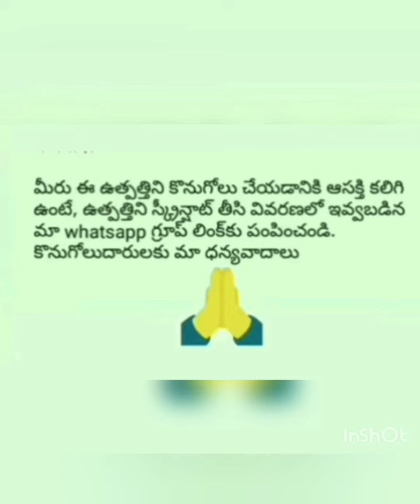Men poly cotton Shirts|By RATNA PRIYA ON LINE BUSINESS